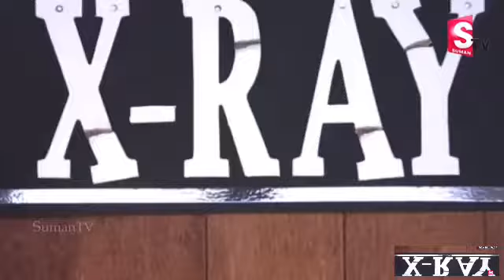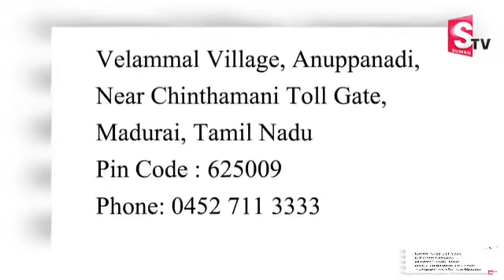Free treatment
In tamilnadu there is a best hospital for free treatment...